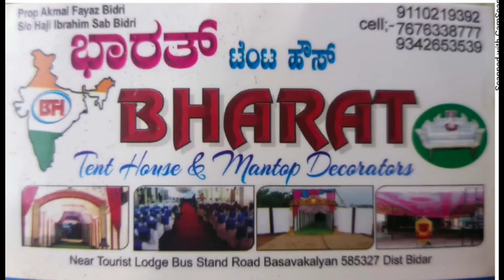*Koodalasangama,Basava Mahamane, 22nd Kalyana Parva in Basava Kalyan *by Sri Dr. Mother Gangadevi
In Basavakalyana Taluk: October 28,29,30. Basadharma Peeth in Basava Kalyan for 3 days * Koodalasangama, Basava Mahamane, 22nd Kalyana Parva in Basava Kalyan * Pujya Sri Maha Jagadguru Dr. Mother Gangadevi बसवकल्याण तालुक में: 28,29,30 अक्टूबर। बसव कल्याण में बसधर्म पीठ 3 दिनों के लिए * कूडलसंगम, बसव महामने, बसव कल्याण में 22वां कल्याण पर्व * पूज्य श्री महा जगद्गुरु डॉ. मां गंगादेवी हमें पत्रकारों और मीडिया के बारे में प्रेरणा देती हैं, हम इस कार्यक्रम को घर-घर तक पहुंचाने का काम करेंगे।.. ಬಸವಕಲ್ಯಾಣ ತಾಲೂಕಿನಲ್ಲಿ : ಅಕ್ಟೋಬರ್ 28,29,30 . 3 ದಿವಸಗಳ ಪರ್ಯಂತ ಬಸವ ಕಲ್ಯಾಣದಲ್ಲಿ ಬಸಧರ್ಮ ಪೀಠ *ಕೂಡಲಸಂಗಮ , ಬಸವ ಮಹಾಮನೆ,ಬಸವಕಲ್ಯಾಣದಲ್ಲಿ 22 ನೇ ಕಲ್ಯಾಣ ಪರ್ವ* ಪೂಜ್ಯ ಶ್ರೀ ಮಹಾ ಜಗದ್ಗುರು ಡಾ. ಮಾತೆ ಗಂಗಾದೇವಿಯವರು ಪತ್ರಕರ್ತರನ್ನು ಕುರಿತು ಮಾಧ್ಯಮದವರೆ ನಮಗೆ ಸ್ಫೂರ್ತಿಗಳು ನಮ್ಮ ಈ ಕಾರ್ಯಕ್ರಮ ಮನೆ ಮನೆಗೆ ಮುಟ್ಟಿಸುವ ಕೆಲಸ ಮಾಡುತ್ತಲಿದ್ದು ಇಂದು 3 ನೇ ದಿವಸದ ಮುಕ್ತಾಯ ಸಮಾರಂಭದಲ್ಲಿ ಗಜ ದಳ , ಕುದುರೆ ದಳ , ಒಂಟೆ ದಳ ಹಾಗೂ ಇನ್ನೂ ಹಲವಾರು ಶರಣ ಭಾವಚಿತ್ರ ಮೂಲಕ ಮೆರವಣಿಗೆ ಮಾಡಿದ ಕ್ಷಣ ಮನೆಮನೆಗೆ ಮುಟ್ಟಿಸುವ ಕೆಲಸ ಮಾಡುತ್ತಲೇ ಹಗಲು ರಾತ್ರಿ ಎನ್ನದೆ ದುಡಿಯುತ್ತಿದ್ದು ಹಾಗಾಗಿ ಆ ಪತ್ರಕರ್ತರ ಮಾಧ್ಯಮದವರಿಗೆ ಇಂದು ಸನ್ಮಾನಿಸಿದ್ದು ನೋಡಿ ಖುಷಿ ನೀಡುತ್ತದೆ ಇದೆ ರೀತಿ ನಿವು ಮುನ್ನುಗ್ಗಬೇಕು ಶರಣರ ವಚನಗಳು ಹೀಗೆ ಮುಂದೆ ಸಾಗಬೇಕು ಎಂದು ಮಂಗಲ ಹೇಳಿದರು .